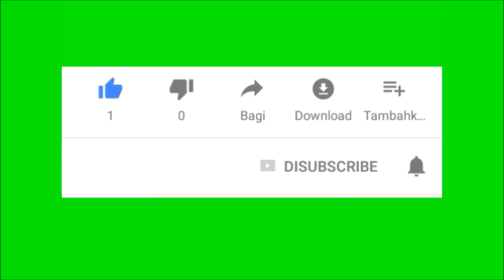Funny Moment On Roblox Flee The Facility (My New Channel Name Is PhantomFoxFunky)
Hey Youtube Welcome Back To Another Video This Time I Added Some 5 Rules At The Start So Don't Skip If You Are New Cause It's Important So Follow The Steps And Have A Great Time Watching My Video If You Are New You Can Also Watch My Old Videos That I Published Before Enjoy And This Video Is Made For Kids Or Adults:)